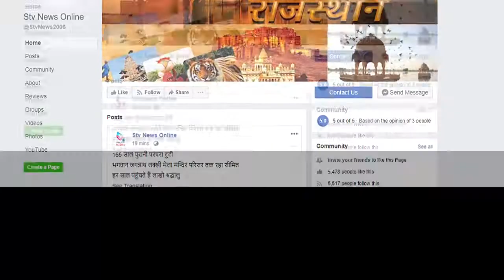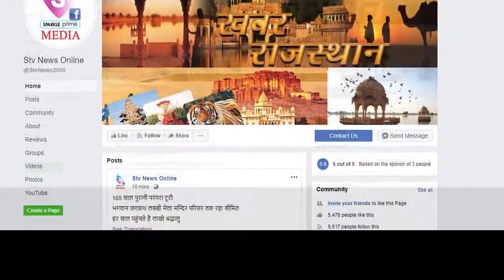जिले की छह नगर पालिकाओं के आये परिणाम...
भाजपा और कोंग्रेस को निर्दलीयों ने पछाड़ा
अब बोर्ड बनाने के लिए शुरू हुई बाड़ेबंदी